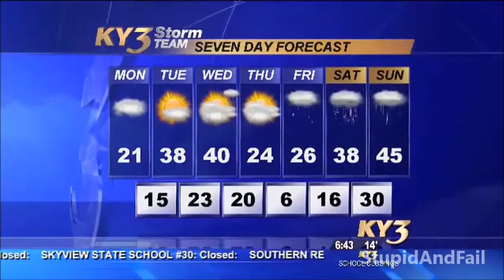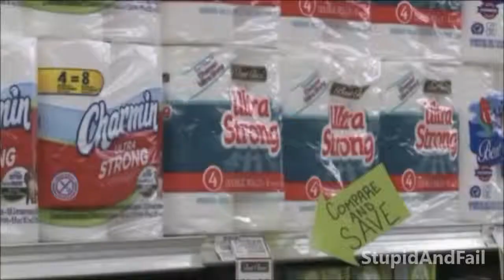Best News Bloopers Best Funny Fails Epic Fails News Fails Compliation 2015